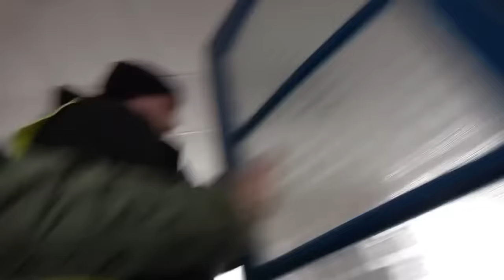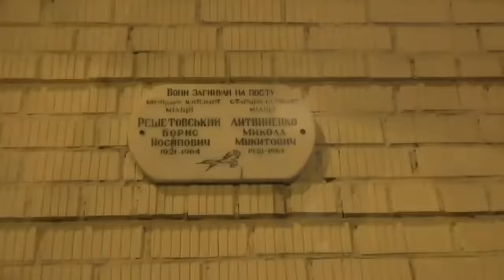Ловлю полицейских на взятке | Лучшие моменты